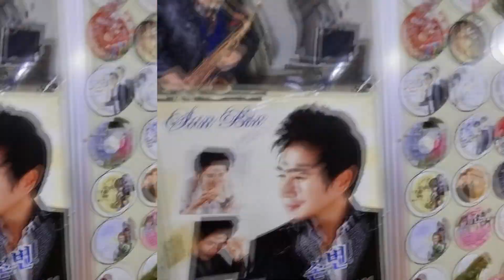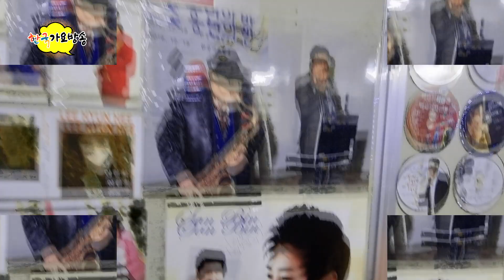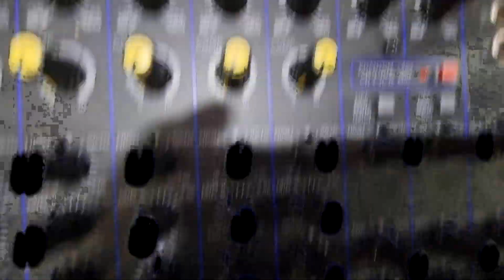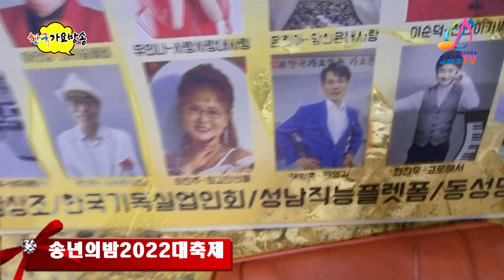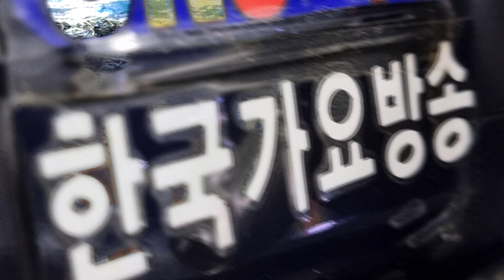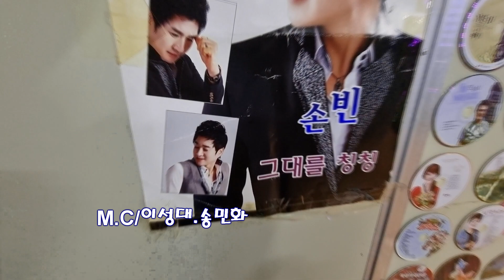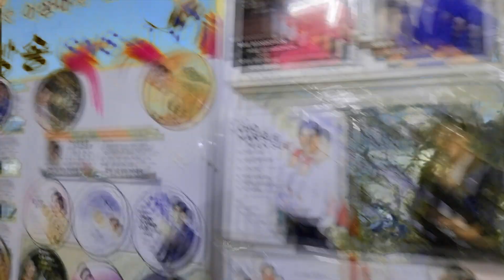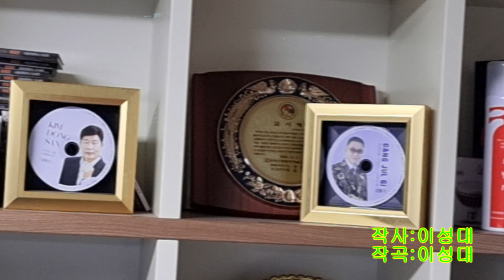한국가요방송송년의밤2022-전국노래자랑총출동(3.4.5부핸드폰영상편집)=한국가요방송총연합회.010-7165-5099